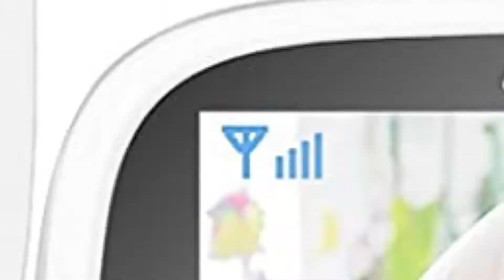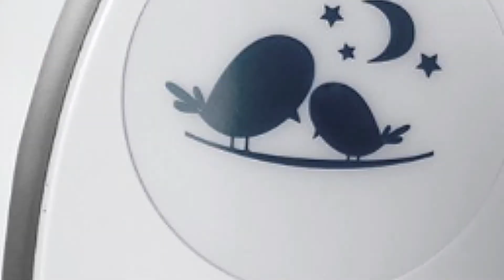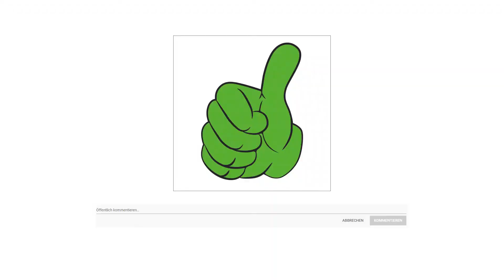👶 Babyphone Test 2023 🏆 Die besten Babyphones vorgestellt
Babyphone Test

🕘Zeitstempel
0:02 Platz 1
1:24 Platz 2
2:19 Platz 3

in diesem Video geht es um die besten Babyphones.

Der Qualitätssieger in unserem Babyphone Test geht an das SYOSIN Babyphone.

Neues Modell des drahtlosen Babyphones, das mit 3,2 Zoll Farb TFT LCD Bildschirm und ausgezeichneter Qualität ausgestattet ist, eine ideale Wahl als Geschenk für frischgebackene Eltern.

750 Milli Amperstunden wiederaufladbarer Lithium Polymer Akku. VOX Modus schaltet das Display automatisch in den Schlaf Modus, um Akkuleistung zu sparen. Die Unit reaktiviert sich automatisch, sobald sie im Kinderzimmer ein Geräusch ausmacht, besonders wenn das Baby weint, wird das Dispaly von dunkel auf hell wechseln.

Wenn das Licht im Babyraum erlischt, startet die Nachtsichtfunktion automatisch. Mit hochauflösendem LCD Video Bildschirm und deutlich Infrarot Nachtsicht können Sie am Nacht Ihr Baby jeder Zeit sehen, ohne Ihr Baby zu stören.

In der Krippe helfen aufgenommene Lieder Eltern, ihr Baby zu beruhigen und ihre Träume wahr werden zu lassen. Zuverlässige 2.4 Gigahertz FHSS Wireless Technologie, so dass die Informationen Ihres Babys nicht durchgesickert werden!

Temperatursensor an der Kamera können Sie jederzeit den Temperatur des Babyraums überwachen und das Baby bequemer halten.

Die alternative ist der Philips Avent SCD 503.

Das audio babyphone SCD503 von Philips AVENT bietet einen private und störungsfreie Verbindung dank sicherer dect technologie. Mit dem eco modus für minimale Übertragung sparen sie Energie. Dank einer Betriebszeit von bis zu 24 Stunden, sind sie Ihrem Baby immer ganz nah. Die Reichweite beträgt in Innenräumen bis zu 50 Meter und im Außenbereich bis zu 300 Meter die Reichweite kann aufgrund externer Faktoren variieren. das Nachtlicht wiegt Ihr Baby sanft in den Schlaf. Mit Geräuschpegel, Verbindung und batteriestandsanzeige. Das Philips Avent Babyphone funktioniert bei einem Stromausfall nur dann, wenn geladene Batterien in die Babyeinheit eingesetzt sind und die Elterneinheit ausreichend aufgeladen ist. Denken Sie daran, die Babyeinheit nach einem Stromausfall durch Drücken der Ein Ausschalttaste neu zu starten.

Der Preis Leistung Sieger in dem Babyphone Test ist das Reer 50070 Babyphone.

Sie können nicht ununterbrochen bei Ihrem schlafenden Baby sitzen und möchten dennoch jederzeit mitbekommen, wenn Ihr Baby aufwacht oder unruhig wird? Mit dem Rigi Digital Babyphone bleiben Sie im permanenten Kontakt zu Ihrem Kind und sind zu jeder Zeit bestens über sein Befinden informiert.

Das hochempfindliche Mikrofon empfängt selbst sehr leise Geräusche. Jedoch kann die Mikrofonempfindlichkeit an Ihre Bedürfnisse angepasst werden.

Das Rigi Digital Babyphone wacht mit einer optimal aufeinander abgestimmten Kombination aus Baby- und Elterneinheit über das schlafende Kind.

Sie können die Elterneinheit mit Batterien unabhängig von einer stationären Stromquelle betreiben. Mit einer Reichweite von bis zu 300 Meter bietet das Rigi Digital genügend Bewegungsfreiheit in Haus und Garten.

Häufig hilft schon der vertraute Klang Ihrer Stimme, um Ihr Baby zu beruhigen. Dank der Gegensprechfunktion der Elterneinheit des Rigi Digital können Sie direkt zu Ihrem Baby sprechen.

Die Status LED über dem Ein Ausschalter zeigt Ihnen schnell den Zustand der Elterneinheit an. Leuchtet sie grün, besteht eine störungsfreie Verbindung zur Babyeinheit.